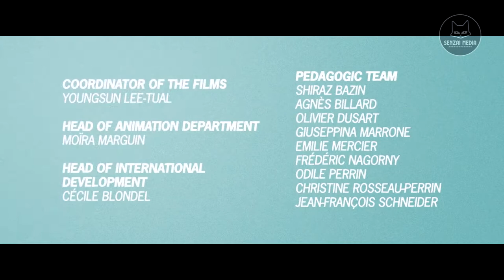ОТЛИЧНАЯ РАБОТА | РУССКАЯ ОЗВУЧКА